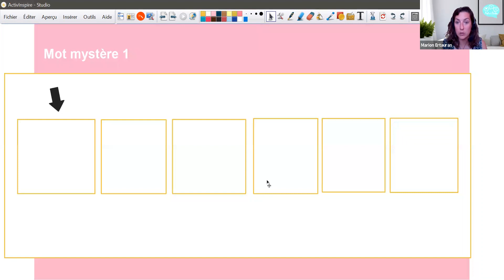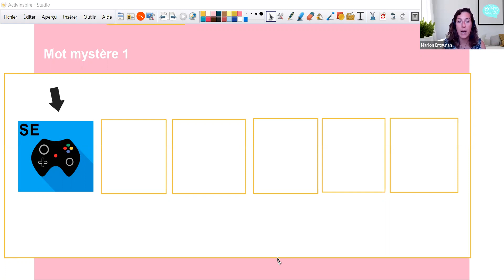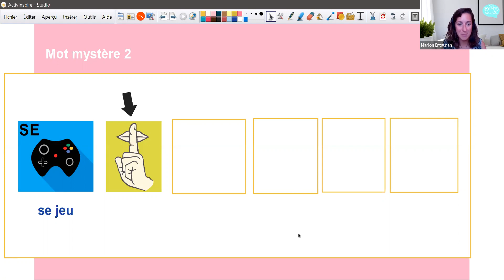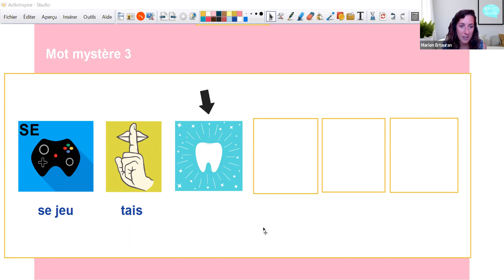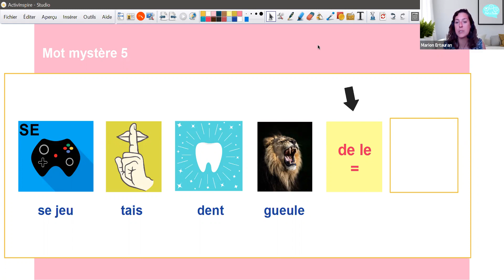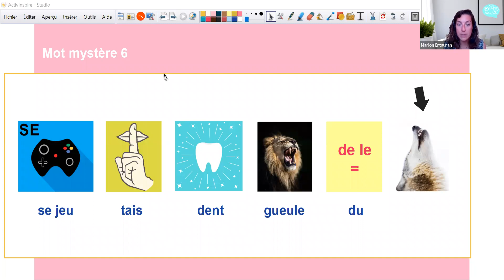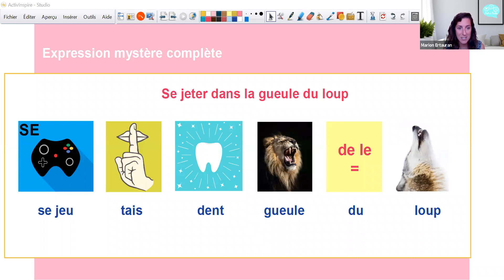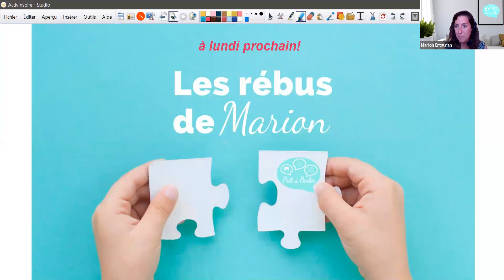Rébus no 24: mini-leçon de français en 11 minutes!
Every Monday at 12 PM on our FB Page, our Super Prof Marion will be playing with you a little game called "un rébus", i.e. images representing words which altogether create an expression.

You will be asked to find the words and the meaning of the expression in French! The goal of this mini-leçon is to review a bit of grammar, vocabulary, and pronunciation to help you better integrate French in your everyday life.

Are you enjoying our mini-leçon de français?
Improve your French online with Marion!